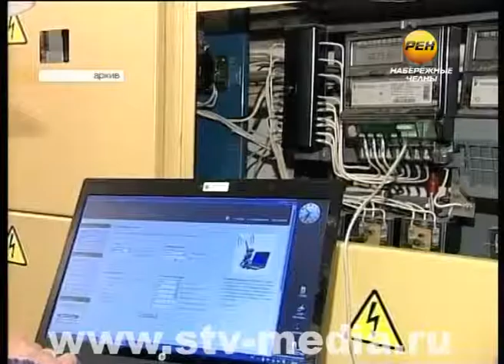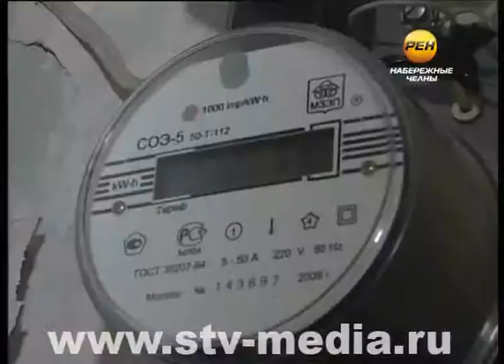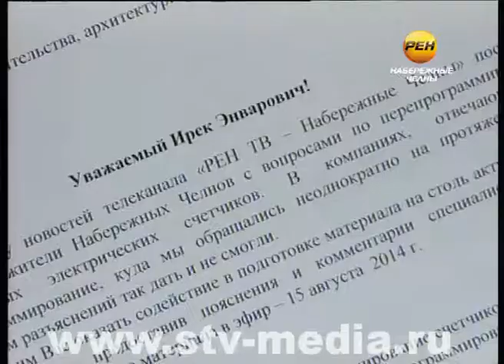Вопрос времени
Что делать, к кому обратиться? Такими вопросами задаются наши телезрители – владельцы двухтарифных счетчиков. Ведь уже месяц прошел с того момента, как президент подписал указ о переходе страны на зимнее время, а до самого перевода стрелок осталось около двух.